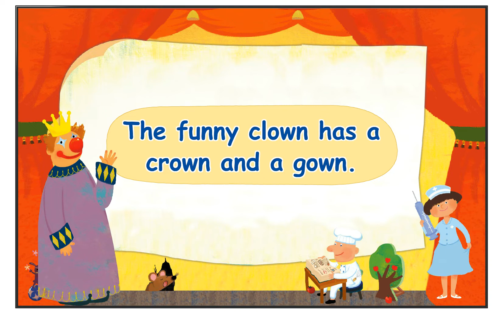Smart Phonics 5 Review 2 Song - ow~oo